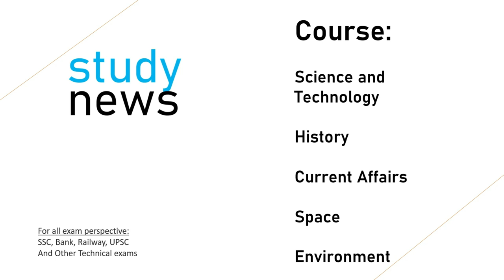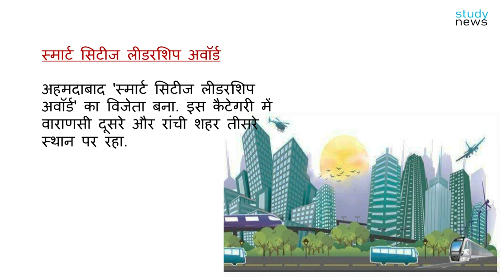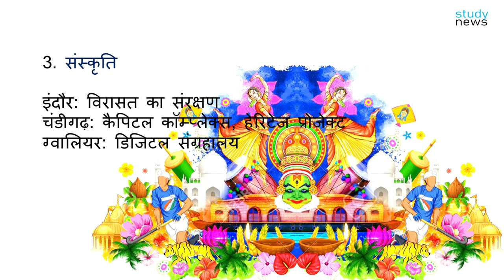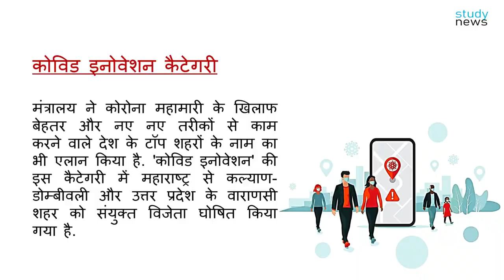Smart City Award 2020 II इंडिया स्मार्ट सिटीज अवॉर्ड्स ........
इनमें इंदौर और सूरत को स्मार्ट सिटीज अवॉर्ड 2020 का संयुक्त विजेता घोषित किया गया हैI

राज्यों की कैटेगरी में उत्तर प्रदेश को देश में पहला स्थान मिला है. जब कि मध्य प्रदेश दूसरे और तमिलनाडु इस लिस्ट में तीसरे नंबर पर रहे I

स्मार्ट केंद्र शासित प्रदेशों की कैटेगरी में चंडीगढ़ I

अहमदाबाद 'स्मार्ट सिटीज लीडरशिप अवॉर्ड' का विजेता बना I

इंदौर को 'इनोवेटिव आयडिया अवॉर्ड' I

सामाजिक पहलू
तिरुपति

शासन
वडोदरा
. 'कोविड इनोवेशन' की इस कैटेगरी में महाराष्ट्र से कल्याण-डोम्बीवली और उत्तर प्रदेश के वाराणसी शहर को संयुक्त विजेता घोषित किया गया है.

सूरत, इंदौर, अहमदाबाद, पुणे, विजयवाड़ा, राजकोट, विशाखापट्टनम, पिंपरी-चिंचवाड़ और वडोदरा देश के इन नौ शहरों को
4-स्टार रेटिंग दी गई है I